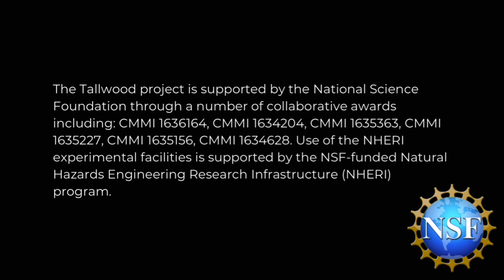Alesha Busch | Tallwood Interview